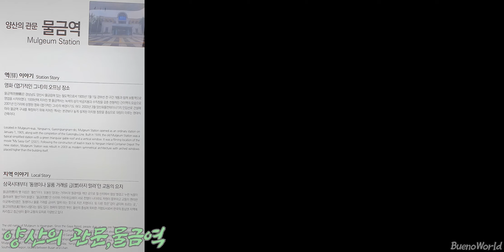정차 실현,시설개량사업 본격화,신도시,Stn. Mulgeum in Yangsan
양산의 관문,물금역은 영화 "엽기적인 그녀"의 오프닝 장소,삼국시대 "통행이나 물품거래를 금하지 말라"던 교통의 요지이다. Mulgeum Station, the gateway to Yangsan, is the opening place for the movie "My Sassy Girl." It is the main point of transportation that was said during the Three Kingdoms period, "Do not prohibit traffic or goods trading."